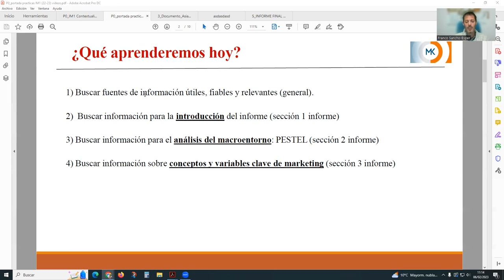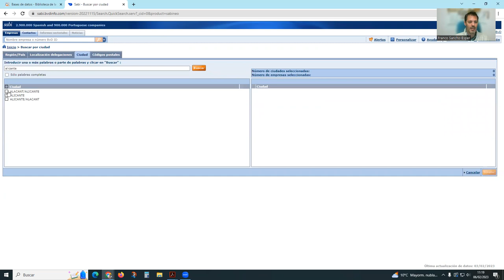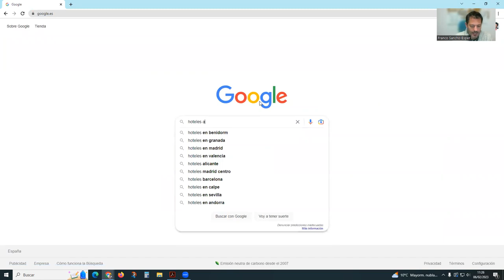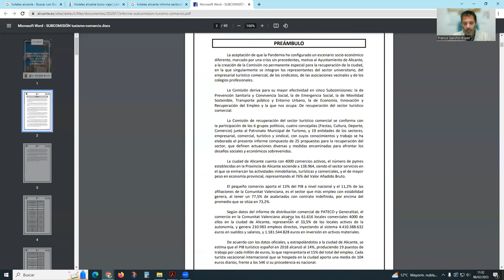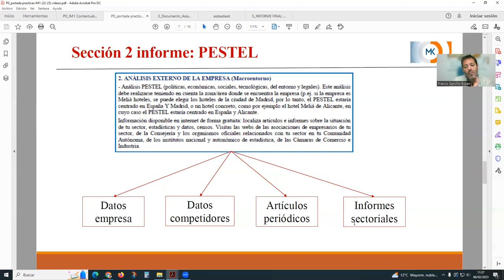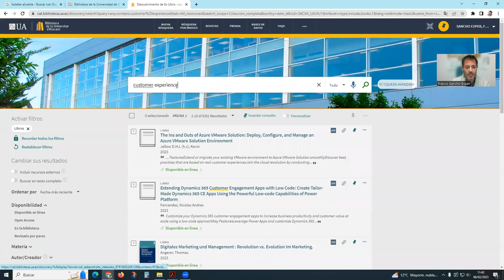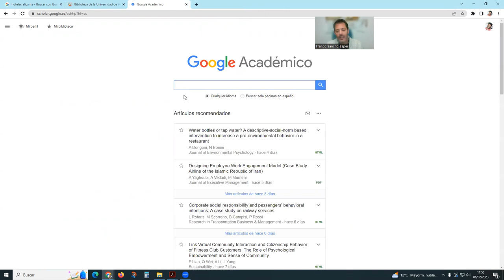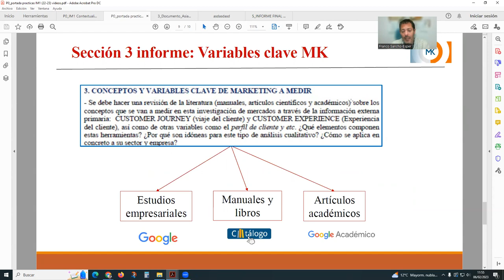P0 Contextualización y fuentes información IM1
En este video se explican las principales FUENTES de INFORMACIÓN de utilidad para poder confeccionar la contextualización, el análisis PESTEL y la sección de conceptos y variables clave de marketing.